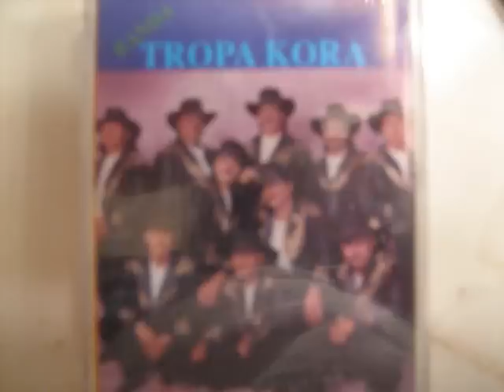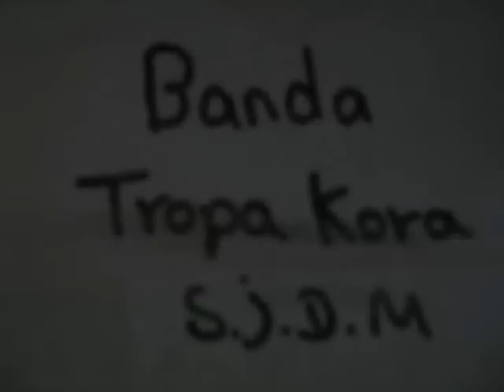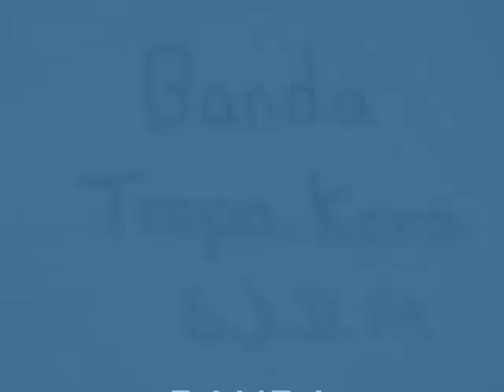banda tropa kora de san jose de mojarras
banda tropa kora de sanjose de mojarras nay